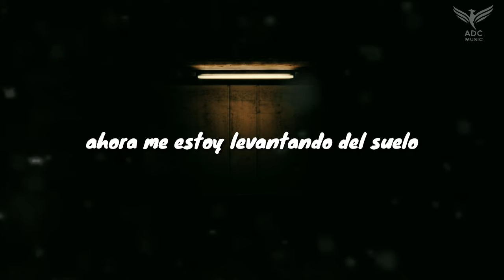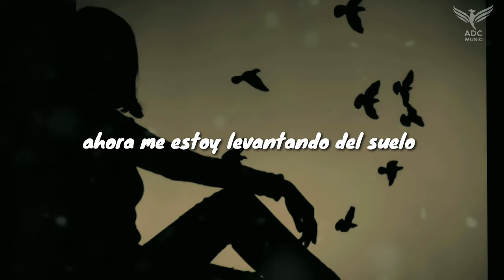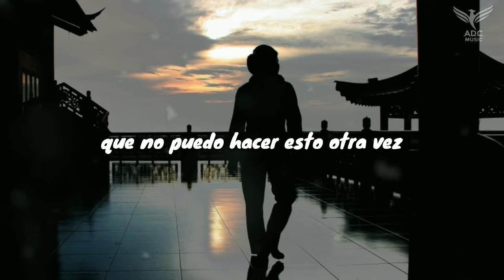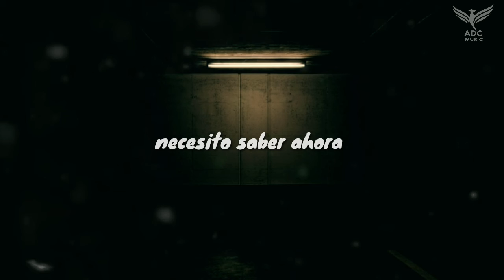John Newman - Love Me Again traducido al español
Artista: John Newman
Canción: Love Me Again
Sigue a
si gustas mira este otro video :)